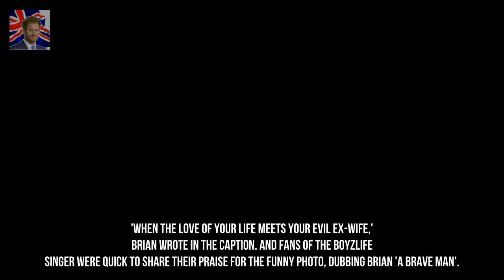Kerry Katona grabs ex Brian McFaddens woman pal thru the THROAT Sharing a tongue- Kingdom Showbiz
Sharing a tongue-in-cheek image of his go to to Kerry Katona throughout a destroy from her pantomime performance Brian McFadden dubbed his ex wife evil. within the snap Kerry - whom Brian stocks  daughters with - may be visible with her hands around Danielle Parkinson s neck.
Joel Dommett broadcasts hes ENGAGED to woman pal Hannah Cooper  The i am A movie s Kingdom Showbiz: